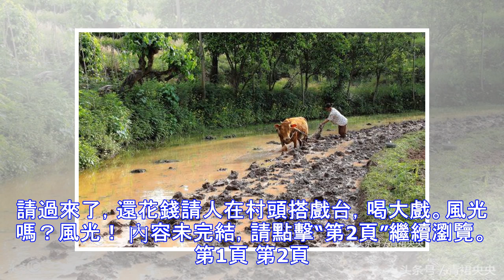我太累了，終於閉上眼睛，從此一個平凡女人的一生……劃上了句號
我太累了，終於閉上眼睛，從此一個平凡女人的一生……劃上了句號 此文是作者紀念已經過逝的姑婆，本文以第一人稱「我」寫出作者姑婆的平凡一生。 情感引述，圖文無關 我十八歲嫁人，生了4個女兒2個兒子，還做過2個小月子，算算我年輕的時候，不是在田間做農活，就是在生孩子帶孩子。那會家裡特別窮，孩子們陸續出生下來，我要拚命的幹活，閒時就去上海幫人家做保姆，才能勉強把孩子們不餓著，吃飽？可不行，那是最大的奢侈了，孩子們沒有餓死，算是很好了。 我男人是個木匠，勤勤懇懇做手藝，老實人一個，每晚喜歡喝二口小酒，然後上床幹活，完了就呼呼大睡。從來沒有什麼問寒問暖的話，現在年輕人說的愛情，我覺得那就是鬼，聽說過但沒有...